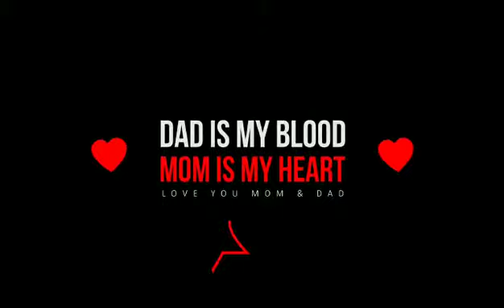Love you Amma, Appa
Mom,Dad